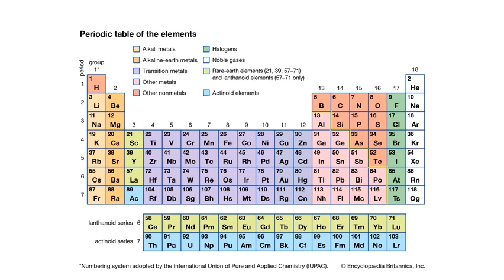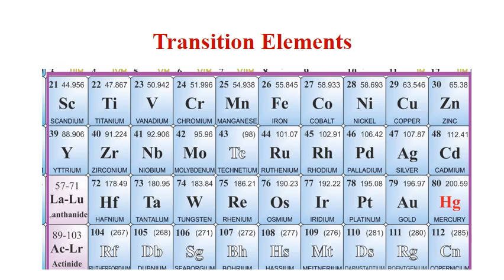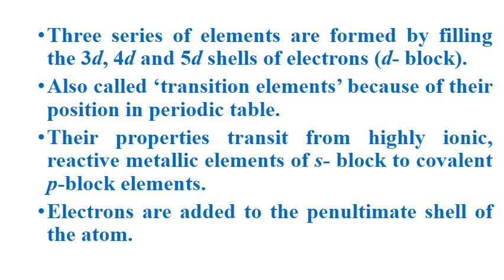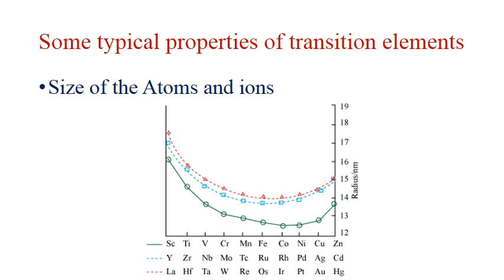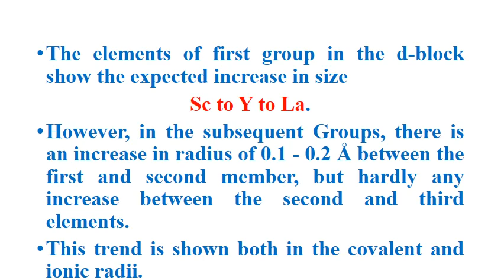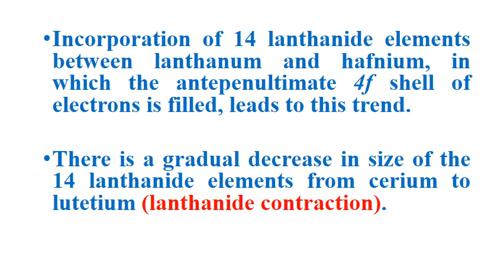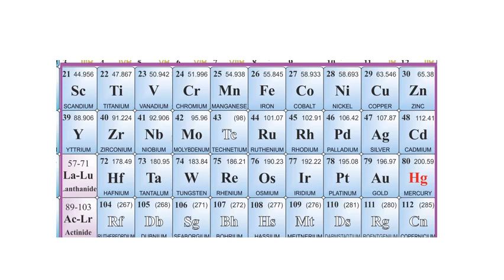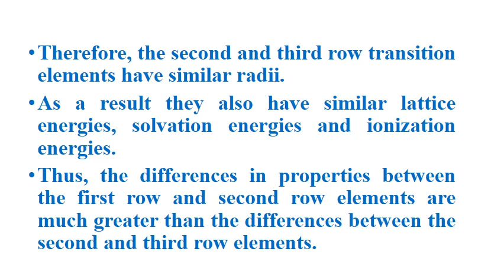B,Sc Part II A and BTransition Elements 1